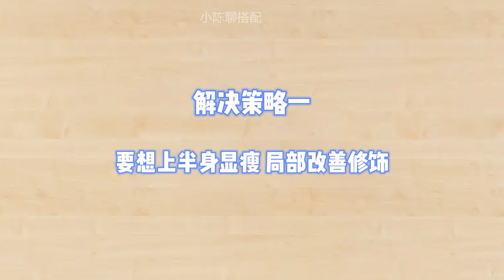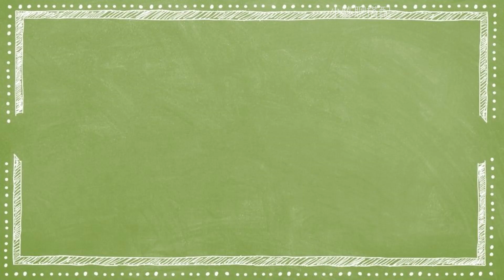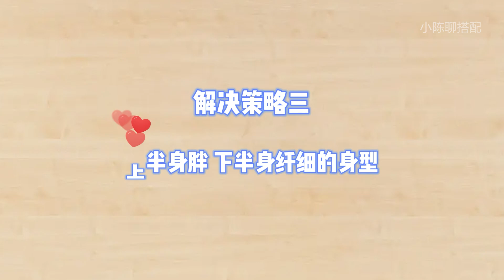穿衣难看的原因找到了，“背厚圆肩”太影响气质，4招解决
对于背厚圆肩的人来说，虽然穿衣有一定的限制，不过同时也能通过穿合适的服装、正确的搭配方式，在一定程度上修饰和改善一下体态带来的问题。